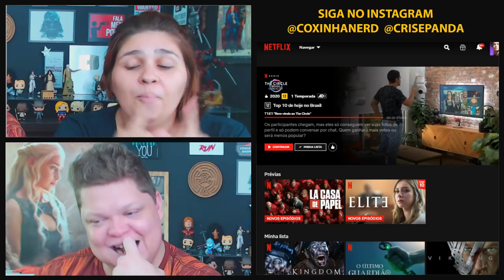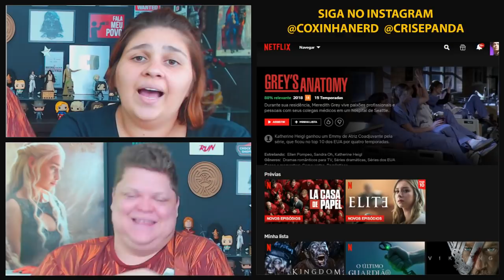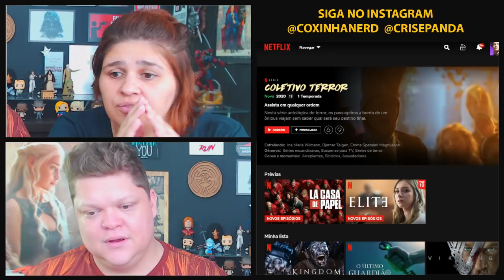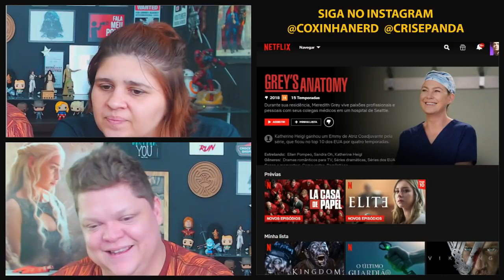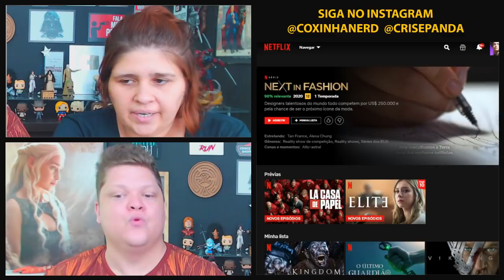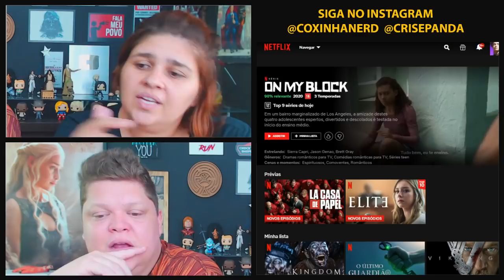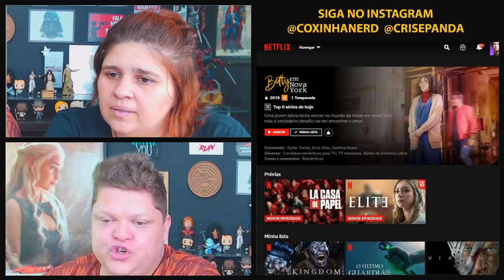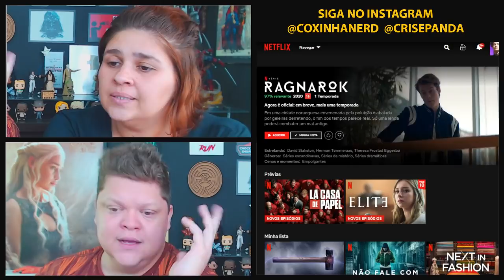🍿 8 SÉRIES QUE ESTÃO SUPER EM ALTA NA NETFLIX | CRIS E PANDA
cris e panda crisepanda coxinhanerd coxinha nerd cr1se53p4nd458 series filmes netflix brasil dicas entretenimento live transmissao ao vivo dica listas quarentena maratona review